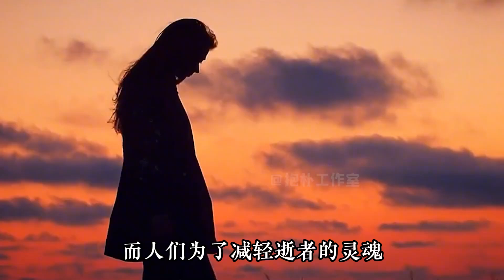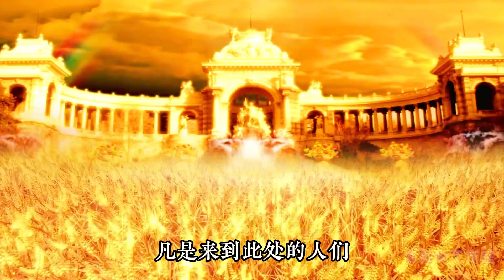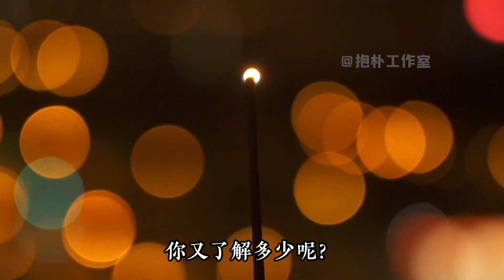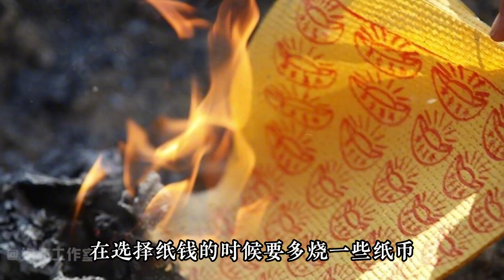清明时节烧纸钱，这项习俗有何意义？其中的讲究忌讳又了解多少？【抱朴工作室】